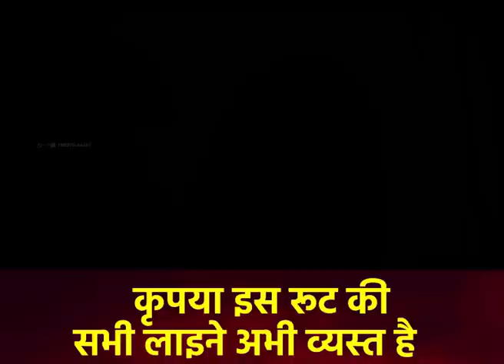काल घड़ी बलवान Kal Ghadi Balwan Diwane Bande By Vishnu Chetan Ji Maharaj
Name : Vishnu Vishwa Chetana Pariwar Trust Official

Name : VishnuVishwaChetana Official
Name : Vishwa Chetana Pariwar Trust

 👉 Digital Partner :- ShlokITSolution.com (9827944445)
◆  Media Partner: -  Hari Kripa production !!
All Types of Recording / Cinematography / Online Promotions / Graphical Advertisements Works in All India !!